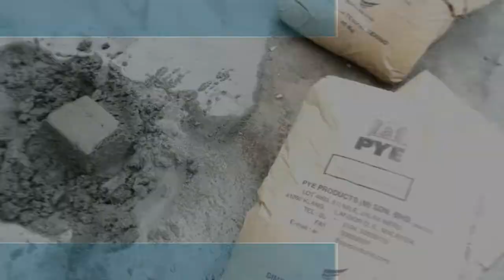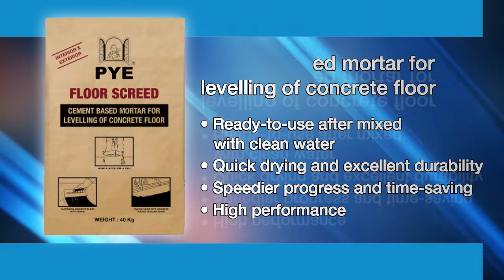PYE FLOOR SCREED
Cement Based Mortar for Levelling of Concrete Floor and Repair of Screeding Underlayment Interior or Exterior Conditions

Specially blended premixed hydraulic cement and non-reactive aggregate. The product is ready to use when mixes with clean water. It is easy to apply and useful for levelling rough and uneven concrete floors. The product is used primarily underlayment for waterproof or tiling floor. Can be troweled for screed repairing.

PYE Products. easy to use.